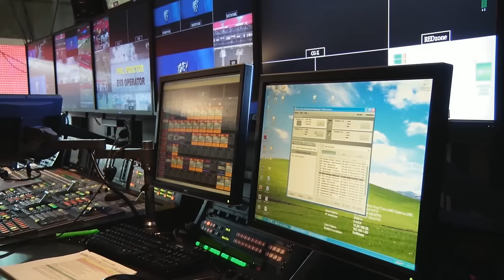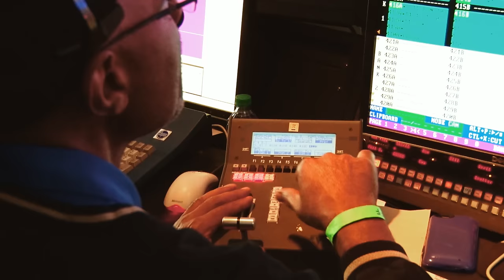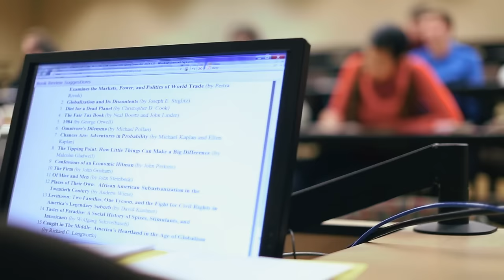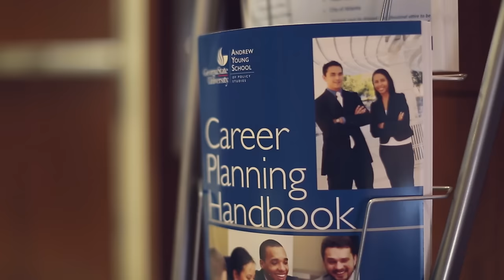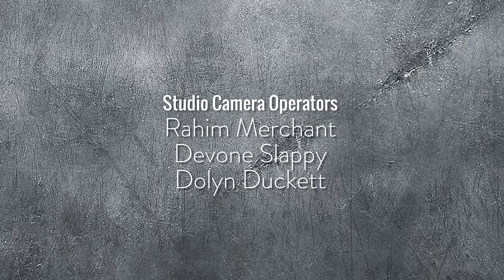Georgia State Sports Update (Season 2) - Episode 9